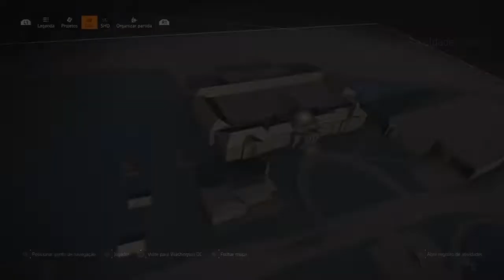THE DIVISION 2 - GRÊMIO ESTUDANTIL KENLY (CAPÍTULO 1)